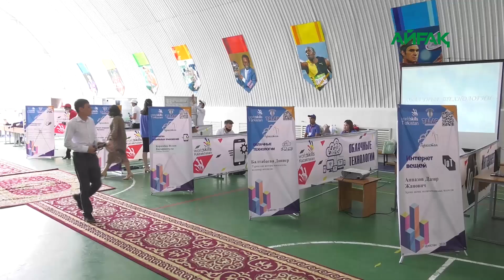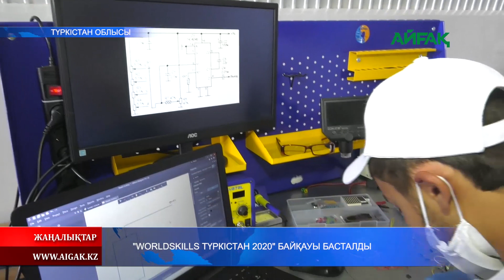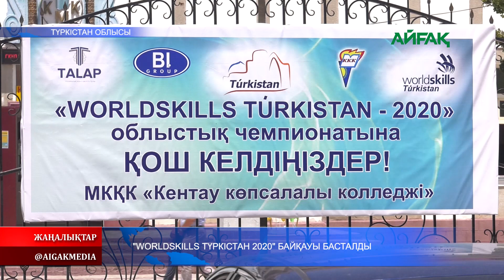09.06.2020 "WORLDSKILLS TURKISTAN 2020" байқауы басталды